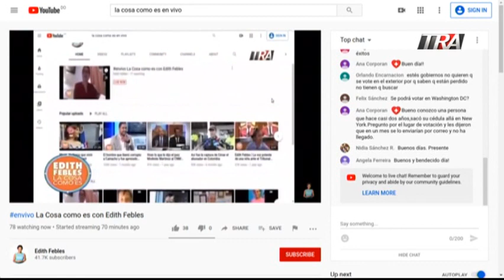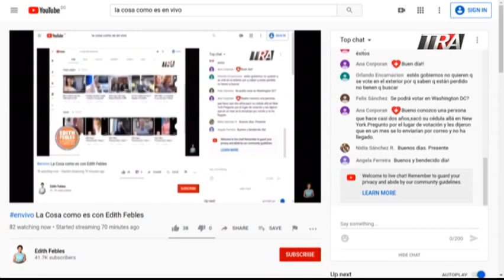Así está el COVID19 en el Distrito Nacional según los médicos del CMD |08/06/20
La presidenta del CMD Yocasta Lara cuenta la realidad de los hospitales. En uno falta agua para los médicos lavarse las manos, en  otro la indumentaria de protección del personal sanitarios mientras otros caen enfermos de COVID19